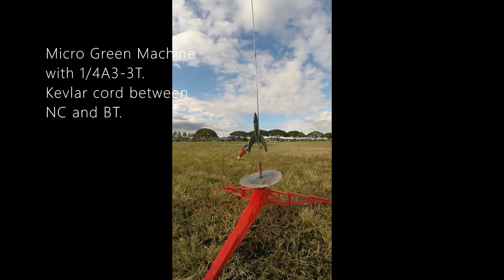Model Rockets: Micro Green Machine, Estes Tazz, Apogee Tarmon and Vipox rockets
The strong winds will return tomorrow so took the opportunity for the lighter 5 to 10 mph winds. I wanted to shoot the Mini Honest Mike with the D12-5 but a bunch of kids showed up, and I chickened out.

I've been lucky to find the Swift twice with the 1/4A3-3T so decided to create a new rocket with a Kevlar cord epoxied between the nose cone and body tube (no streamer). It worked perfectly with it floating down instead of nose diving into the grass.

I forgot that the Tazz fins are supposed to be locked back so it can angle when the engine block ejects. It worked great on a C6-3 with the upward spin. I used a B6-4 this time, and the Tazz weathercocked into the condos. This was the 8th time and didn't bother to retrieve it but will replace it with a similar rocket.

The Tarmon and Vipox (Apogee rocket plans) worked great on the A8-3 and a second time with the Tarmon on the B6-4 which went really high, maybe 600 feet. I almost tried the Apogee Helios, but a bunch of kids showed up so we left.

Timeline:
00:00 Intro
00:06 Micro Green Machine
00:49 Tazz
01:26 Tarmon A8-3
02:10 Vipox
02:50 Tarmon B6-4
03:48 New rocket lineup